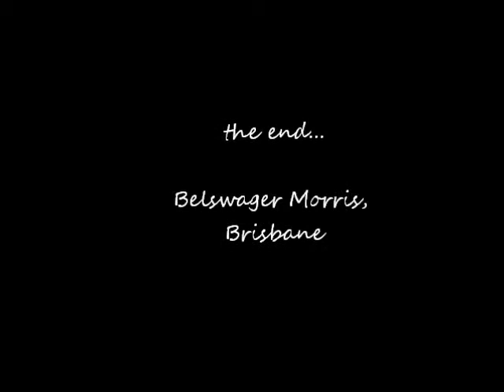Delia & Dan's Morris Jig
Belswagger's Delia & Dan's dance a morris double jig from the tradition of Sherbourne, "I'll Go List".  May 2011, Goomeri queensland